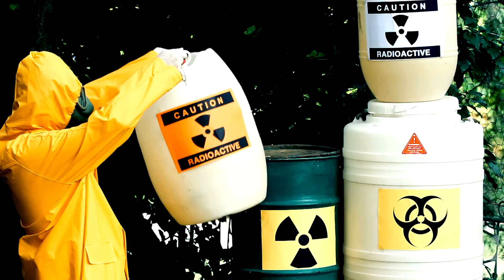Toxic Waste Disposal IRVINE, CA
Understanding Toxic Waste
Toxic waste, also known as hazardous waste, encompasses a broad range of materials that pose significant risks to human health and the environment. These materials can originate from various sources, including industrial processes, household products, medical facilities, and electronic goods. The nature of toxic waste is such that it contains chemical, biological, or physical properties that can be harmful, making its proper management and disposal critically important.

Types of Toxic Waste
Chemical Waste: This category includes waste from industrial and manufacturing processes, laboratories, and even household cleaning products. Chemical waste can be further classified into corrosives, flammables, reactives, and toxics, each requiring specific disposal methods to neutralize their hazardous effects.
Electronic Waste (E-Waste): With the rapid advancement of technology, electronic waste has become a growing concern. E-waste includes old computers, televisions, mobile phones, and batteries, containing heavy metals like lead, mercury, and cadmium that can leach into the environment.
Medical Waste: This type of waste is generated from healthcare facilities, laboratories, and research centers. It includes sharps (like needles and scalpels), pathological waste (such as body parts and fluids), and pharmaceutical waste, all of which can pose biological hazards.
Radioactive Waste: Generated from nuclear power plants, research activities, and certain medical treatments, radioactive waste requires specialized containment and disposal procedures due to its long-term environmental and health risks.